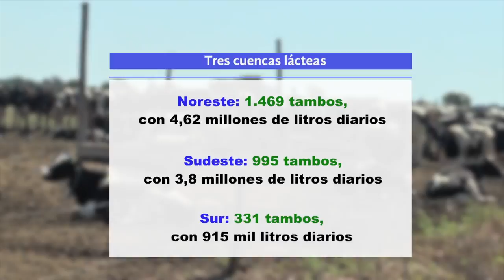Se lanzó el registro de productores lácteos de Cba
De a poco la lechería recupera precio y en Córdoba se lanzó el nuevo registro de productores lácteos.